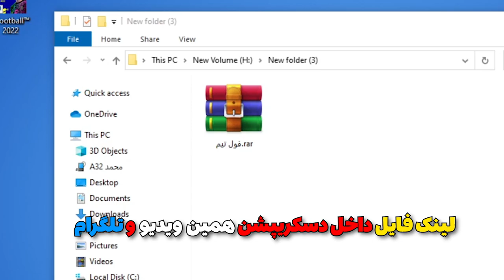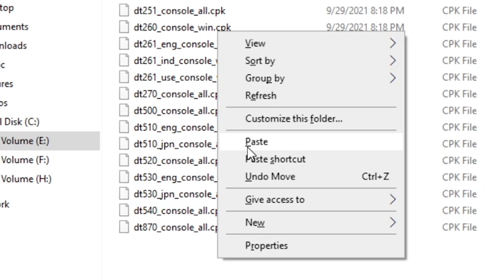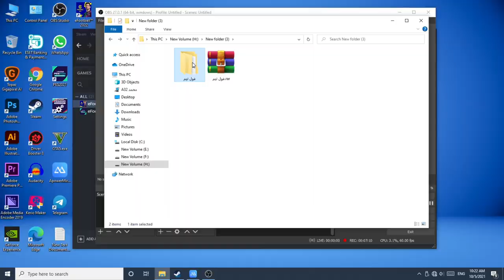اموزش اضافه کردن تیم های ایرانی به پی اس ۲۰۲۲ 😍😱 PES 2022 Iranian Teams Tutorial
اضافه کردن تیم های ایرانی مثل استقلال و پرسپولیس و تراکتور و..
اضافه کردن تیم های ایرانی به پی اس ۲۰۲۲
حل بزرگترین مشکل Pes 2022 و بازکردن قفل زمان بازی
Pes 2022 Iranian teams Tutorial

❗❗❗❗فایل این ویدیو رو هم اکنون میتونین تو تلگرام دانلود کنین.❗❗❗❗❗

✅حجمش کمتر از ۱ مگ هست.